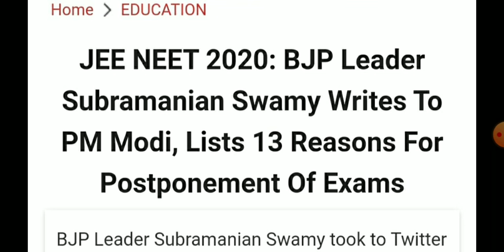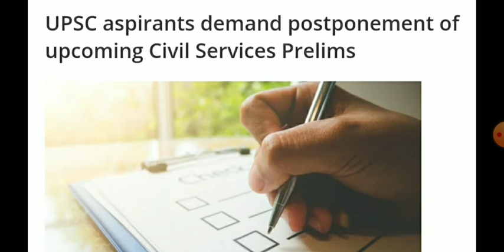UPSC on NDA Exam 2020 ( Updates )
And give your suggestions

Aman Analysis